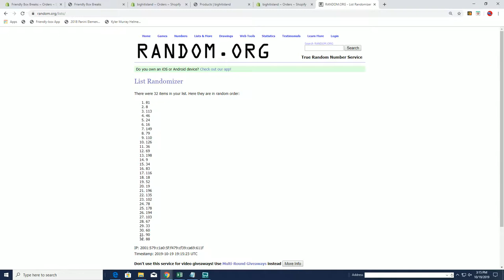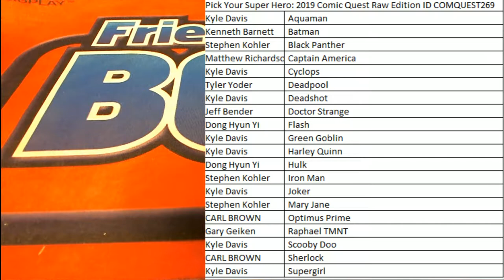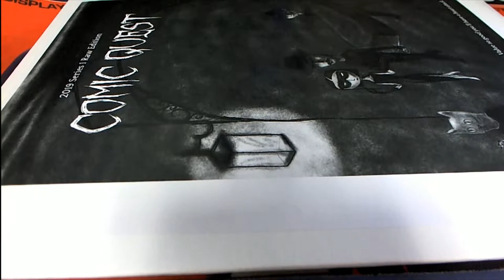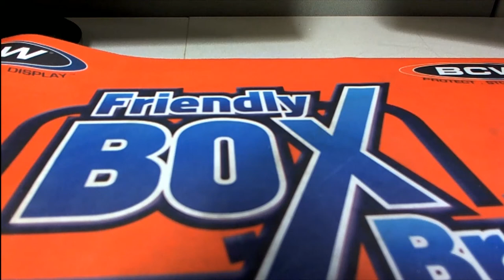2019 Comic Quest Raw Edition ID COMQUEST269